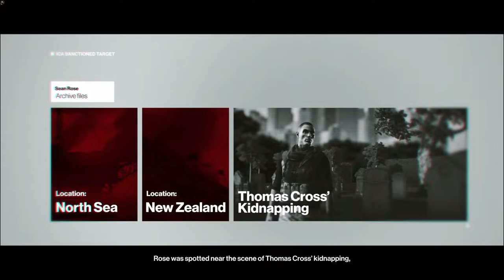KILL THE GANG | HITMAN Gameplay Part 7 (No Commentary) [1080p60fps]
whoo hoo ooo!

HITMAN 3 is the best place to play every game in the World of Assassination trilogy. If you’ve already played HITMAN 2 on Steam, the locations that you can access in that game will be converted into an ‘Access Pass’ for HITMAN 3 when you buy the latest game. The Access Pass DLCs will be applied to your account and the locations will be available and ready to play from the first time you launch the game.